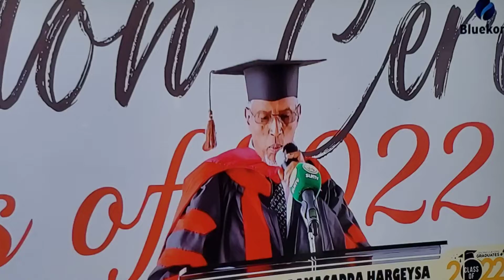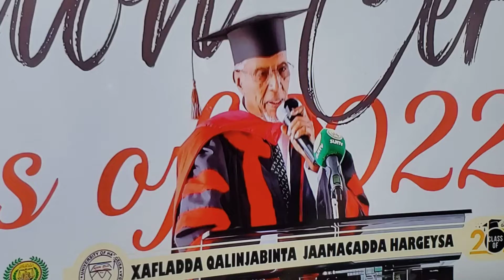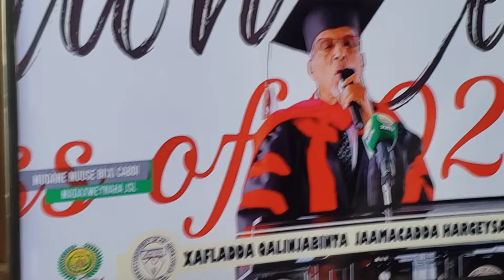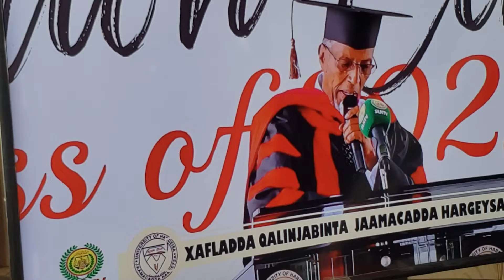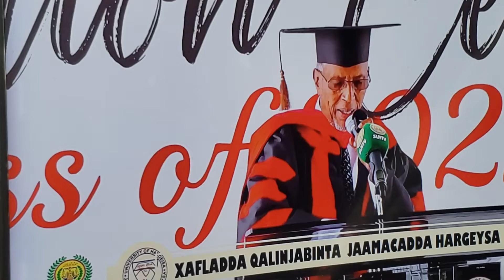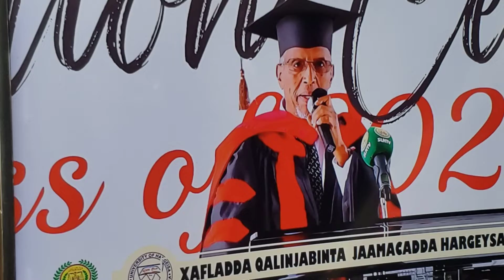Farxada MBC:Hablaha JSL aya Hogamiya waxbarashada Tayadii & Tiraba JSL Safka Hore.Ragu ha Aqbaleen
Codsiiga Madexweynaha JSL MBC:Raggu Sacabka Maanta ha u Tuman Hablaha.
Jaamcadaha wa Meelaha laga Hogamiyio Dalka.Dirasad ba lo bahanyahay inay Sameeyan.iyo Meel Madaxdu kayd uga hesho iyo Talo.

Hablaha Hogaamiya waxbarashada Tayadii & Tiradiu JSL Safka Hore.Ragu ha Aqbaleen.